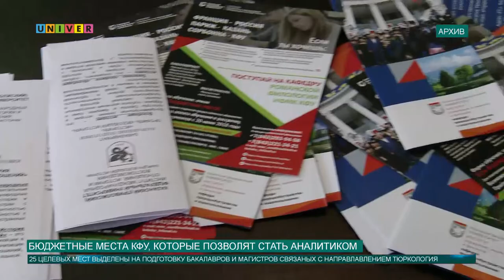Бюджетные места КФУ, которые позволят стать аналитиком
Еще одной важной частью программы Нефтяного саммита стала Республиканская полевая олимпиада юных геологов. Школьники под присмотром специалистов из КФУ демонстрировали свои знания в геологии. Во время церемонии открытия Президент Татарстана особо отметил вклад Казанского федерального университета в развитие геологии и в организации олимпиады. А мы продолжаем. С 20 июня по 26 июля в Казанском университете проходит приёмная компания. Уже более 40 тысяч заявлений подано на бюджетную и контрактную основу. Конкурс на некоторые направления подготовки превышает 50 человек на место. Одним из ключевых лидеров является Институт международных отношений КФУ. О том какие уникальные направления представлены в институте  смотри далее.